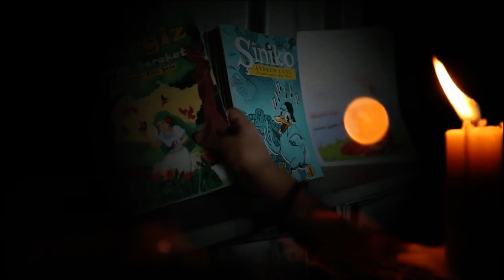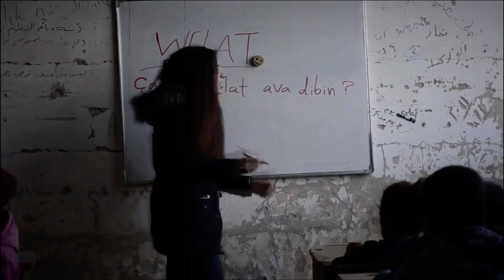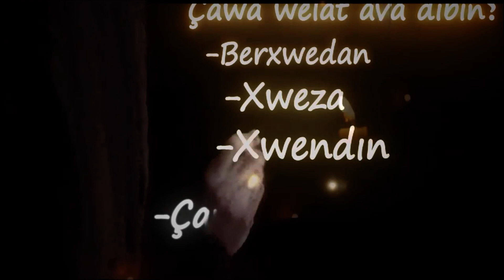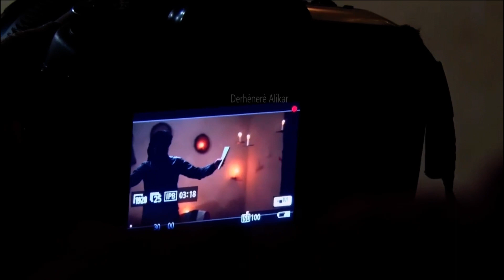Lo Lo Welato ya hunermend Ciwan Hesen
أغنية (لو لو ولاتو) للفنان جوان حسن من عفرين